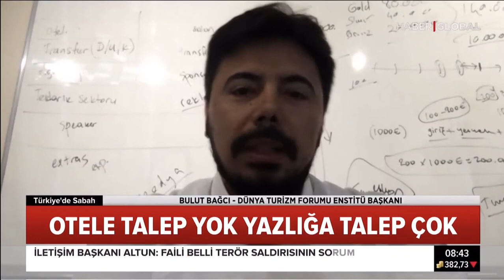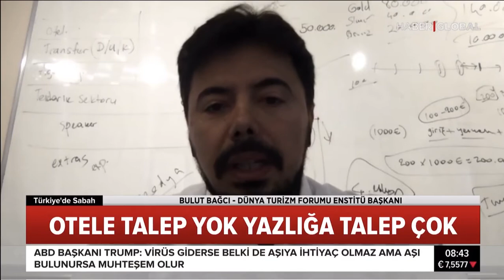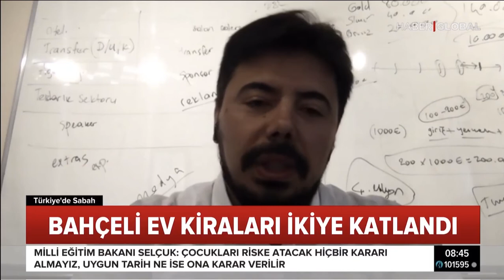Bulut BAĞCI - World Tourism Forum Institute - Korona Virüs sonrası turistlerin alışkanlıkları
Bulut BAĞCI - World Tourism Forum Institute - Korona Virüs sonrası turistlerin alışkanlıklarını Haber Global'a değerlendirdi.